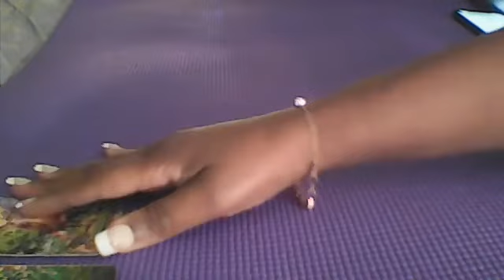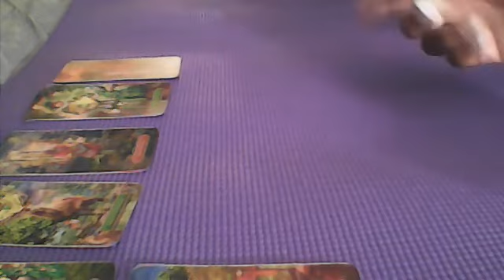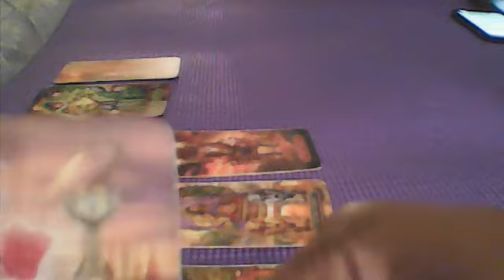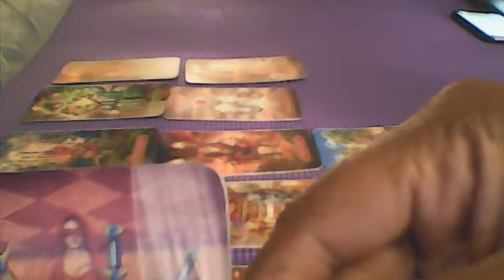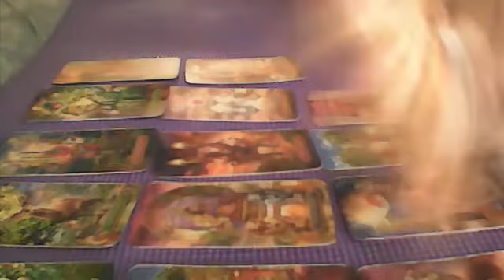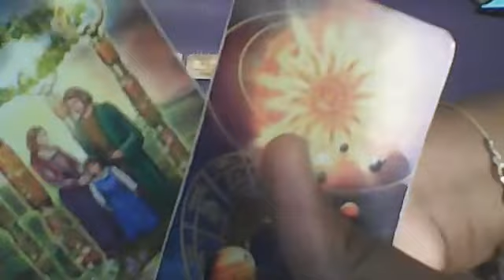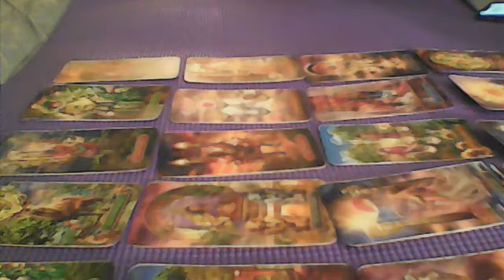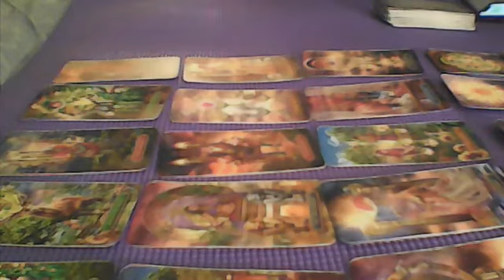LIBRA!! A STORY TO TELL!!! COMING BACK AROUND!! NOTHING HAS CHANGED!! STILL WILL DECIEVE YOU!!